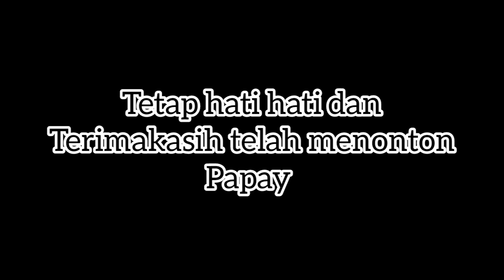Kecelakaan KA Argo Parahyangan Menabrak Mobil pengangkut Rel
NOTE : VIDEO INI HANYA UNTUK EDUKASI SEMATA DAN TIDAK ADA UNSUR MENJELEKAN PIHAK TERTENTU

🎮 Support dan Dukung Jions🎮
- 👍Like/sukai Video ini
- 🔔Aktifkan lonceng untuk mod terbaru
- 📥Gabung membership tapi gak wajib yaaa

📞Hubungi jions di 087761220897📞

📦Join grup jions rikes gratis gak perlu ikut membership📦

📥Download📥

Bagi Yang Mau Review SILAHKAN REVIEW DEBGAN CANTUMKAN NAMA JIONS Yaa

Semoga dibaca Selamat mencoba